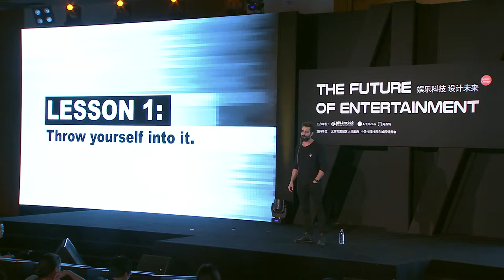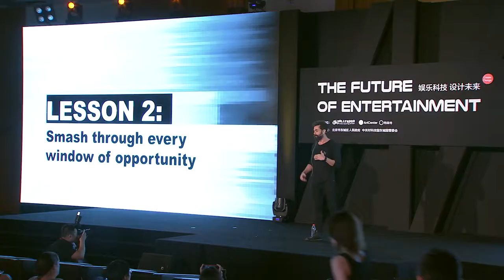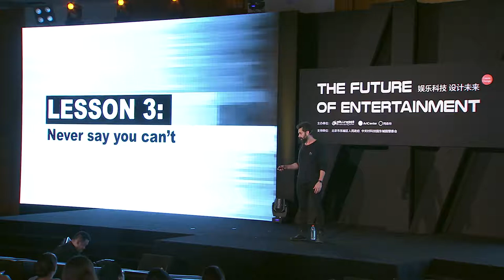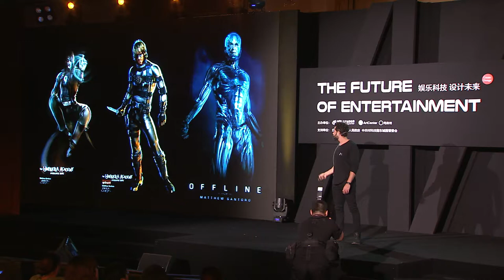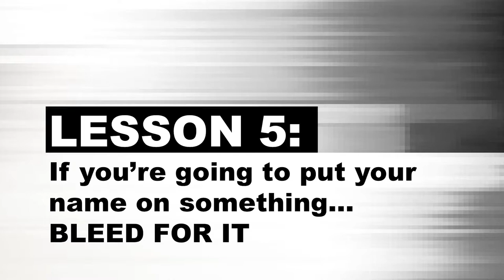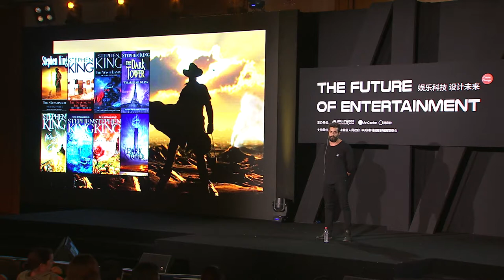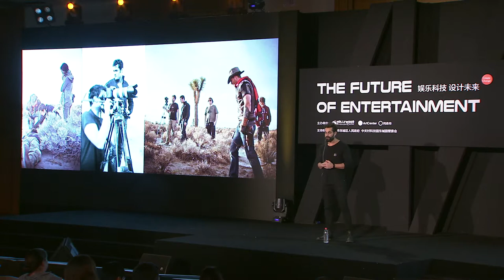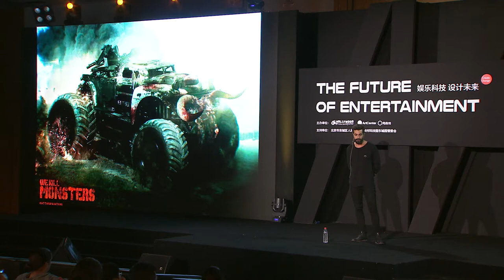Beyond the Pixel - Matthew Santoro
Matthew Santoro's Speech at "The Future of Entertainment" design conference. Beijing, China. 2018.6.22

Matthew Charles Santoro launched his career as a director when his self-produced sci-fi concept piece, “OFFLINE” went viral, opening the door for his first feature film, “Higher Power,” a sci-fi thriller produced by “The Matrix” franchise veteran, Lorenzo di Bonaventura. Santoro is currently developing his next movie, an adaptation of the comic book “We Kill Monsters” with Imagine Entertainment and White Horse Entertainment. Before directing, Santoro was a creative consultant for Oscar-winning director Ron Howard and writer-director Akiva Goldsman. He also created the story for the hit graphic novel “Breath of Bones” with writer Steve Niles, which is now being developed into a feature film. Santoro also worked as a visual effects artist for over a decade on movies like “300,” “X-Men,” and “The Incredible Hulk.”